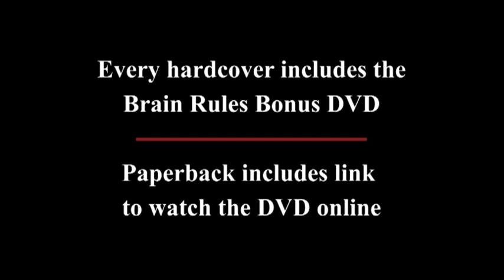John Medina, author of "Brain Rules" 60-second intro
John Medina is the author of the New York Times bestseller, "Brain Rules."